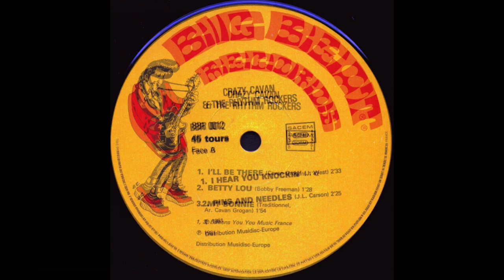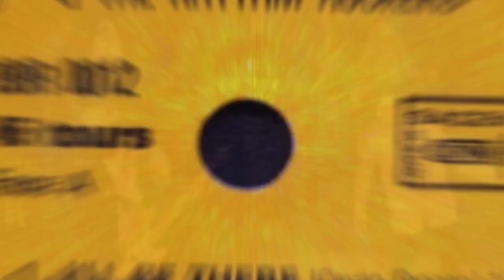Crazy Cravan & The Rhythm Rockers - I Hear You Knockin' / Betty Lou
00:00 I Hear You Knockin'   02:35 Betty Lou
1/ "I Hear You Knockin'" Written-By – J. West
2/ "Betty Lou" Written-By – Bobby Freeman